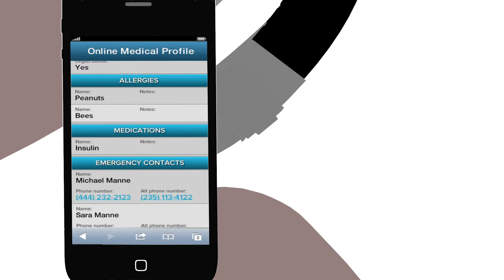MyID to the Rescue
An animation explaining the benefits of the MyID Emergency Identification bracelet.